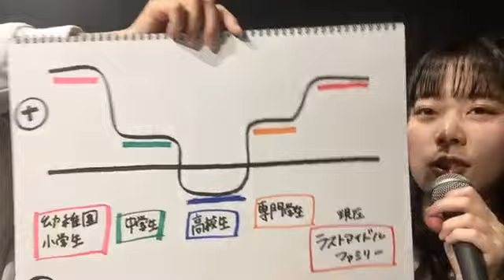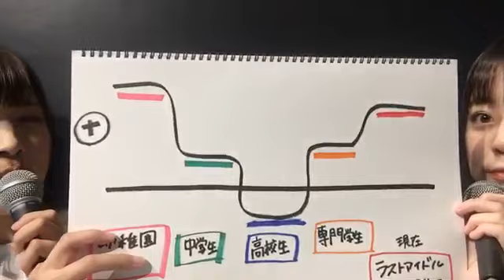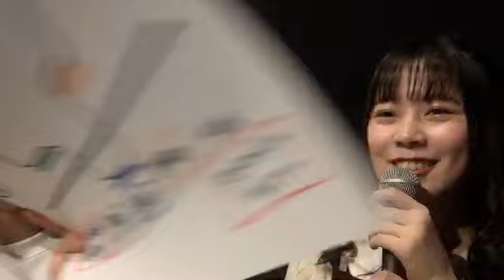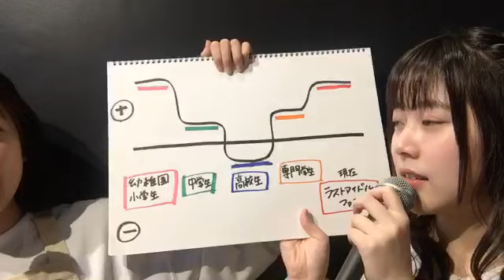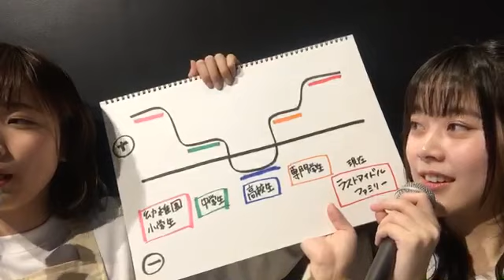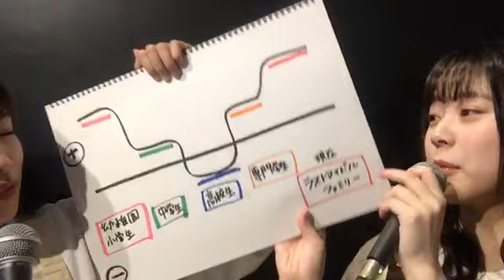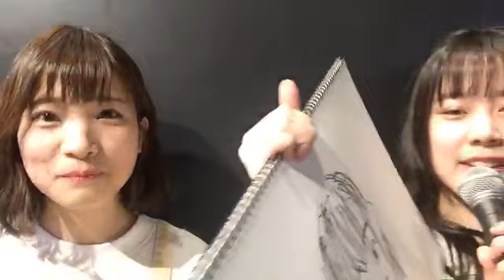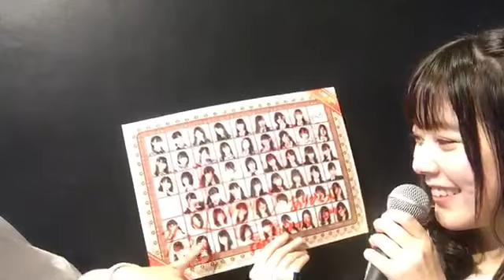間島和奏（Someday Somewhere）2019年2月23日 19時12分